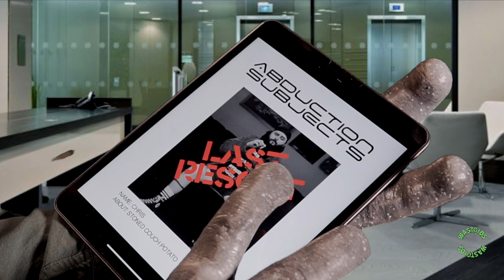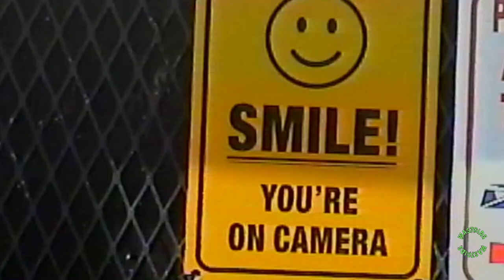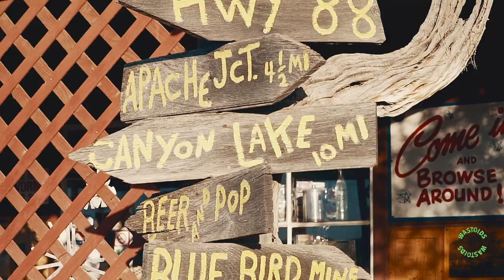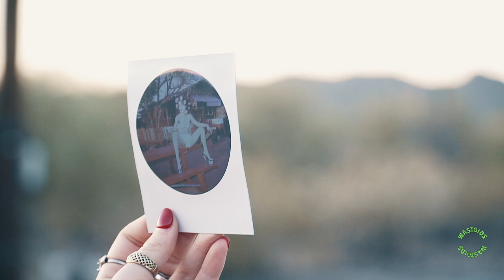Portrayal of Guilt, Smirk | WASTOIDS #2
Remember that freaky movie Fire in the Sky, about the dude who got abducted by aliens? This one’s like that, only dumber. Join WASTOID Chris and his extraterrestrial pals as they check out music from Los Angeles garage rockers Smirk and Texas screamo/noise/hardcore band Portrayal of Guilt. Plus, a tour through the desert with far out photographer Autumn Kidd, and more wacky fun.